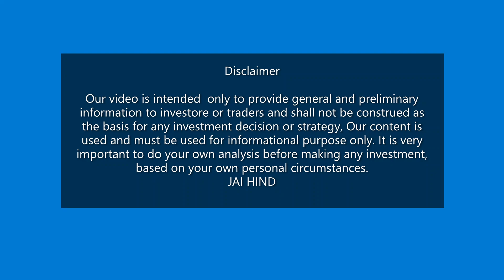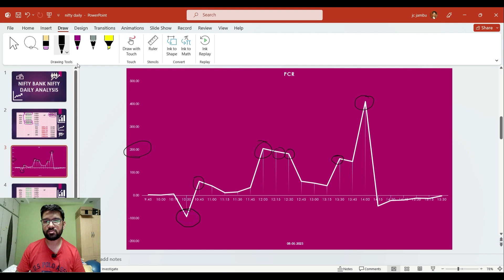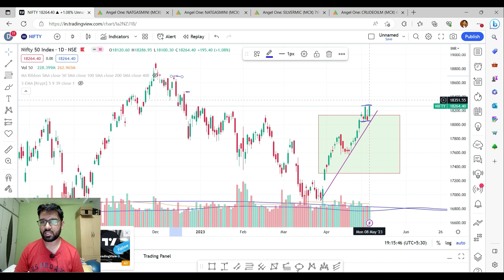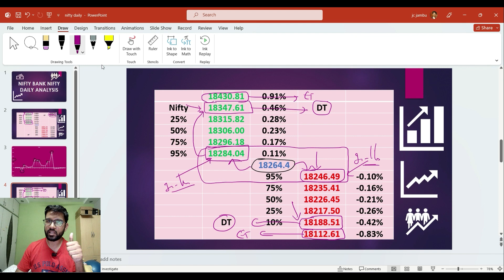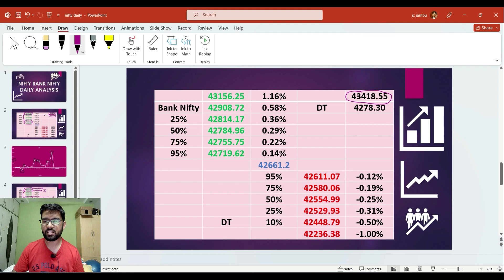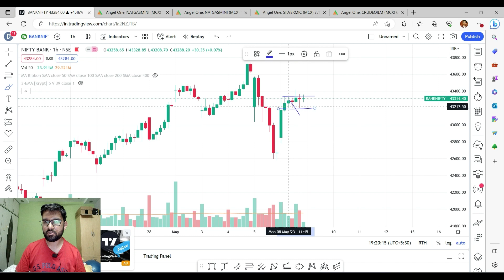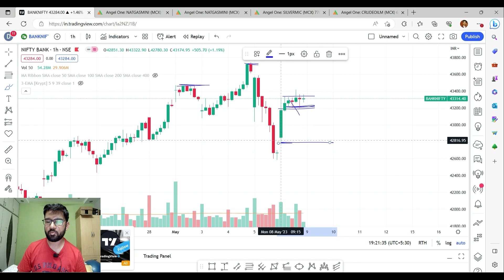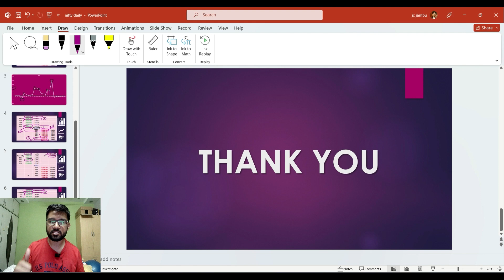Nifty bank nifty daily analysis for 09th May | Bull trader Telugu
As options traders, we need to analyze nifty and bank nifty along with forex and commodity market daily so that we can make the right decision at the correct time to make profits. In this video, I have analyzed nifty, bank nifty, forex and commodity markets in detail with target points so that it will be helpful for you people to enter at the right point in time daily and is useful for intraday trading. The entire video is in Telugu so that it will be easily understandable.

0:00 Intro
00:47 Nifty analysis
11:10 Bank Nifty analysis

How to Avoid Loss and Earn Consistently in the Stock Market
The Intelligent Investor
How to Make Money Trading with Candlestick Charts
Coffee Can Investing: The Low Risk Road to Stupendous Wealth
The Best of Dale Carnegie
Stock Investing For Dummies
Indian Mutual funds Handbook
The WSJ guide to the 50 economic indicators that really matters

Gear I use in making this video:
The laptop which I use for chart analysis:

A mobile which I use for tracking and Regular alerts Of stocks:
One Plus Nord 5G

Camera for recording:
Nikon d5600

Memory card
Samsung Evo Plus

Graphic Pen Tablet:
Wacom One

Tripod
Simpex Tripod for mobile and DSLR Camera

Mic for audio recording:
Boya BY M1